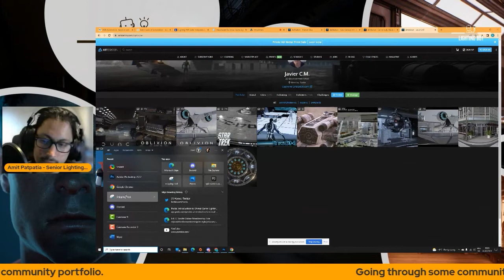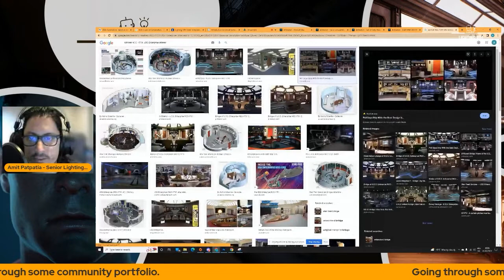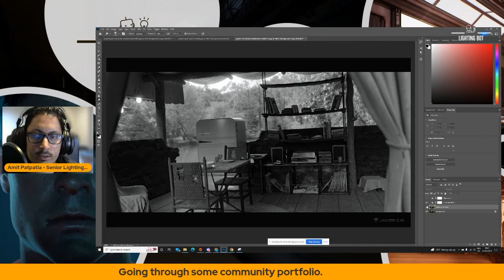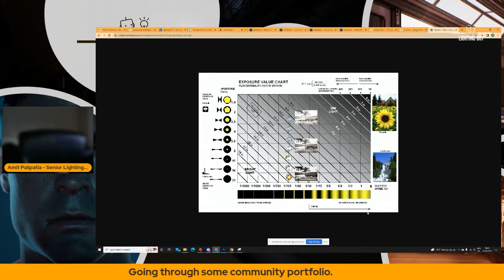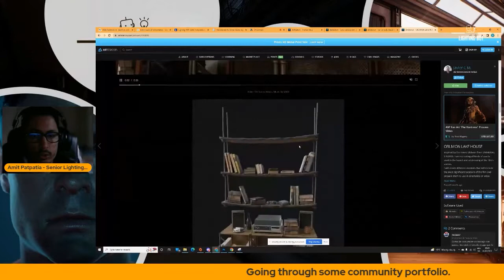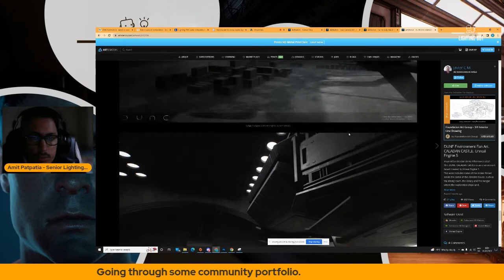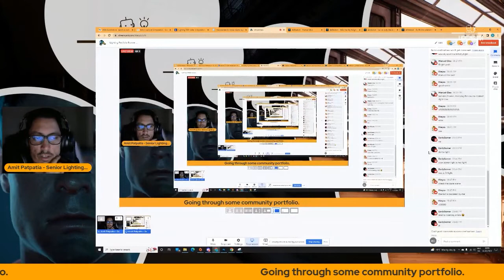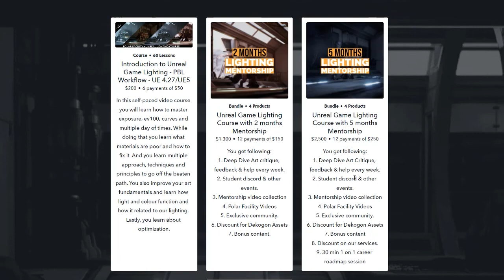Community Portfolio Review - Javier C.M - Emphasis on Lighting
We are doing a short portfolio review with emphasis on lighting, composition, color, cinematography, mood and storytelling. If you want to submit something for review just head over to Discord and let us know or post during live chat.